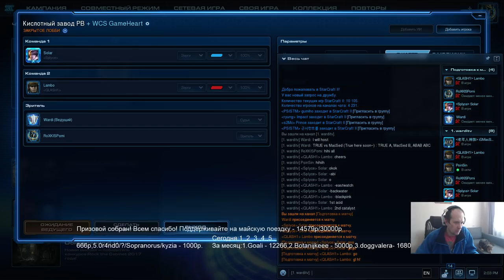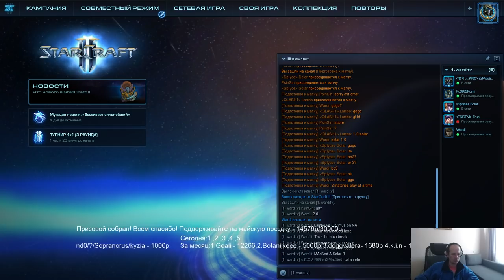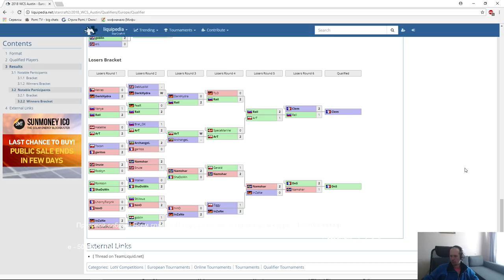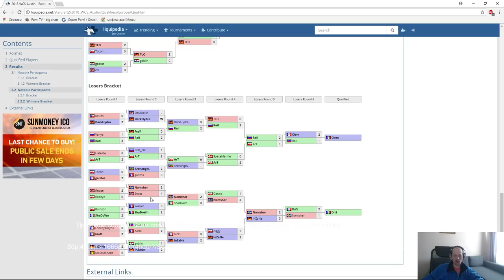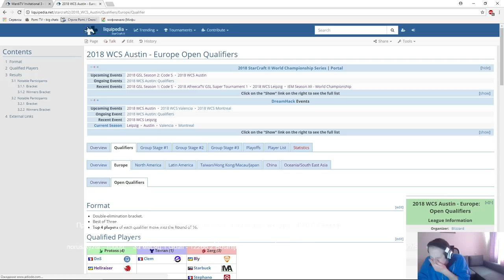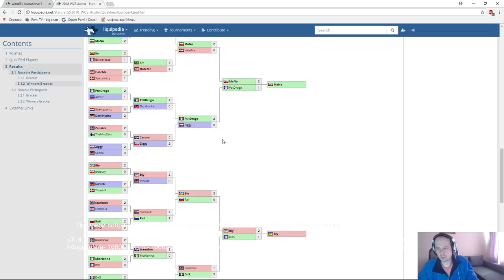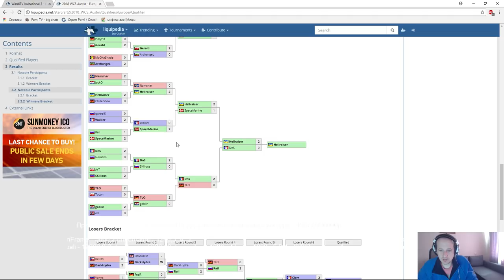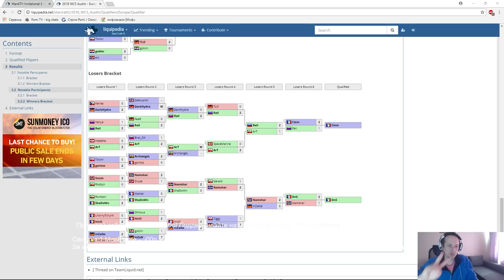Wardi inv #3 - группа C(11.04.2018) Pomi